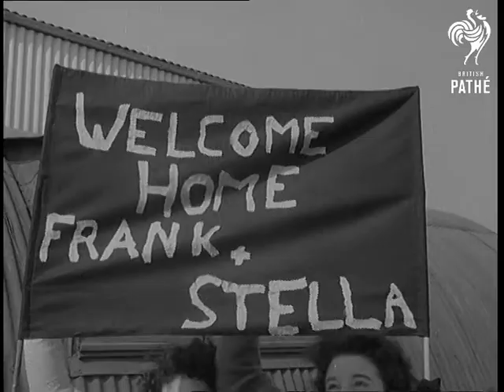Welcome To Frankie (1958)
Full title reads: "London Airport. Welcome To Frankie".

London.

SV Show business star Frankie Vaughan and his wife, Stella posing on steps of plane.

CU Frankie and Stella pose.

Pan to MV of photographers taking pictures.

SV Frankie shaking hands with C.J. Latta, Managing Director of ABPC (Associated British Pictures Corporation).

CU of sign - 'Welcome Home Frank & Stella".

SV Frankie being kissed by Stella & Anna Neagle.

MV of fan wearing sash saying 'I Love Frankie'.

SV Frankie being kissed by Stella.

MV of Pathe news cameraman, Bill Jordan.

Int of studio. Frankie being interviewed by Bill Symon about winning the award for Showman of the Year.
 FILM ID:1525.06